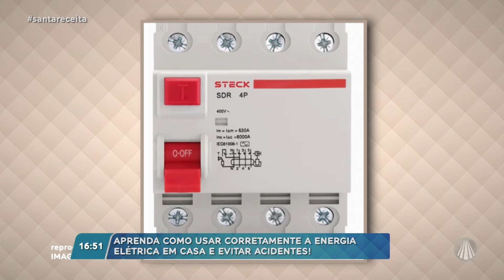Como EVITAR acidentes elétricos em casa - Veja dicas!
Atividades diárias às vezes escondem perigos! E por falta de atenção ou desinformação, muitas pessoas têm sido vítimas de acidentes com eletricidade, algumas vezes fatais ou não. Para tirar todas as dúvidas de como evitar acidentes, Rubens Castilho, professor de engenharia elétrica e eletrônica, nos ajuda, acompanhe!

TV APARECIDA
É bom estar onde a Mãe está!